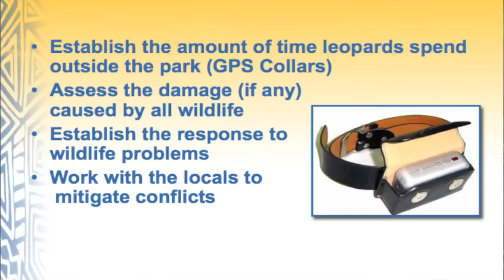Aspen to Africa with AWF - Leopard Science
Nakedi Maputla is a great young, Black African wildlife scientist, who is breaking new ground studying leopards.  Because they are stealth and adaptable, leopards are not believed to be as at-risk as other larger carnivores. Still, I am worried about too much hunting, retaliatory killing and loss of habitat.  We need to get information now before it is a crisis.